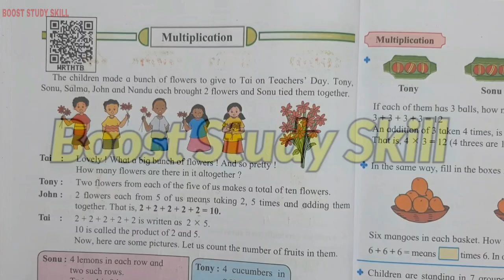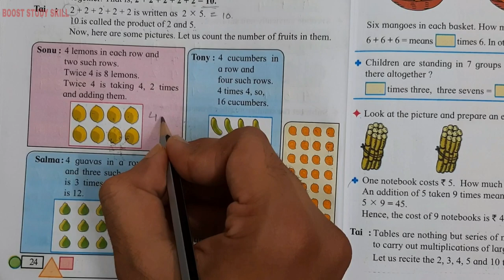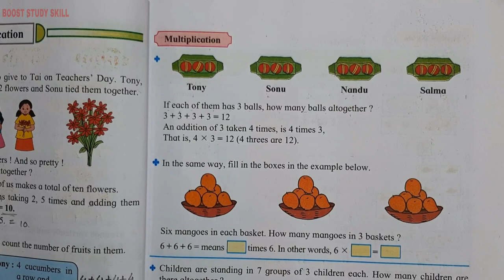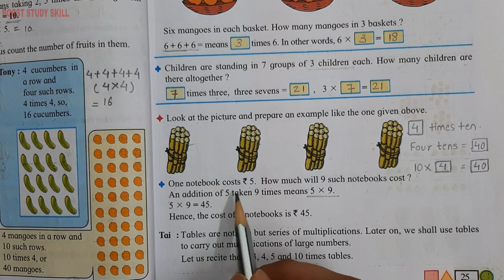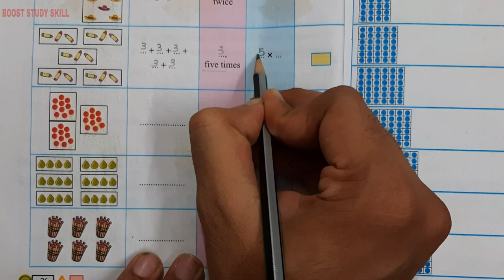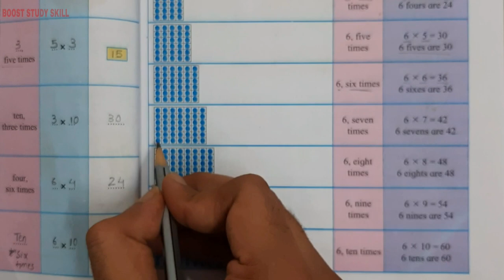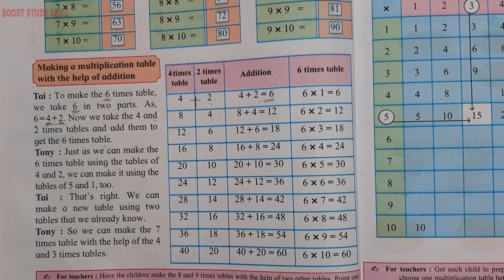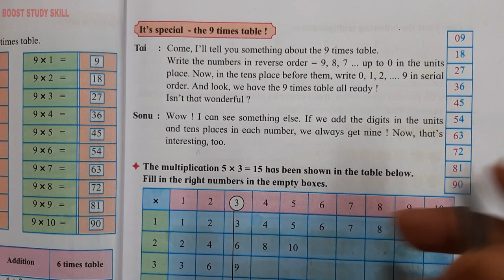3rd Std - Mathematics - Chapter 5 Multiplication solved and explained in hindi - Maharashtra board